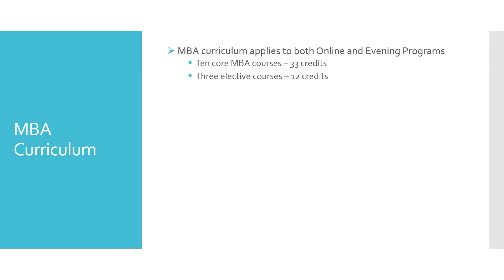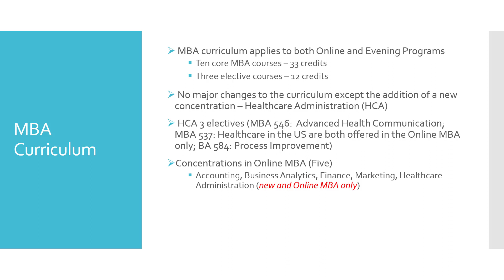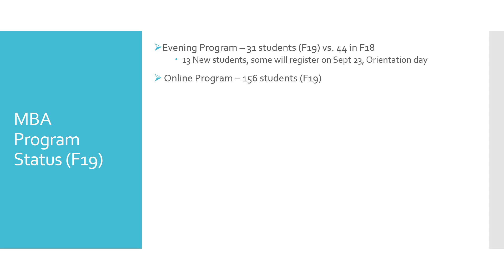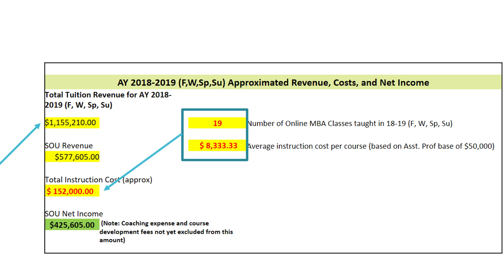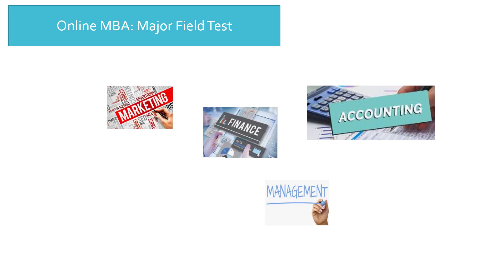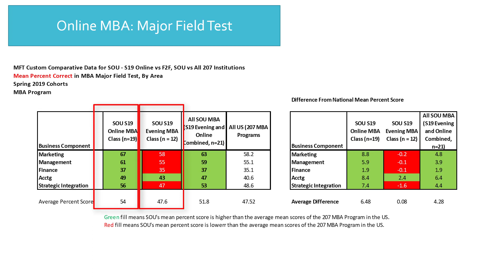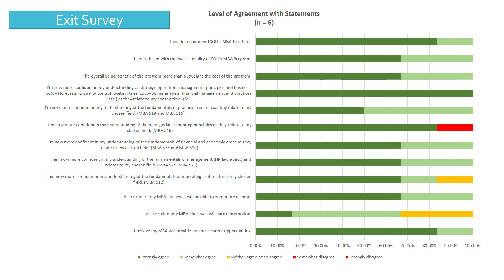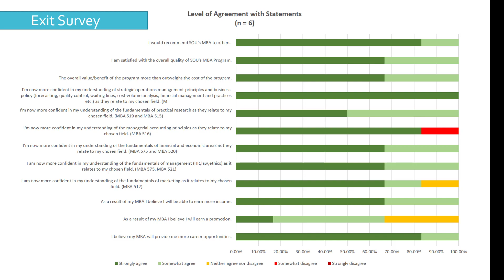MBA Report F19 Retreat